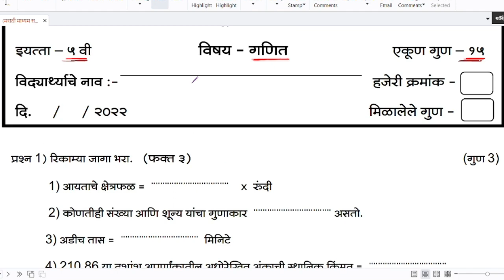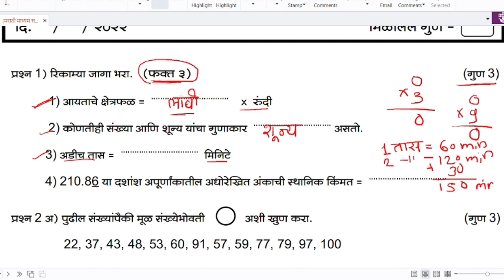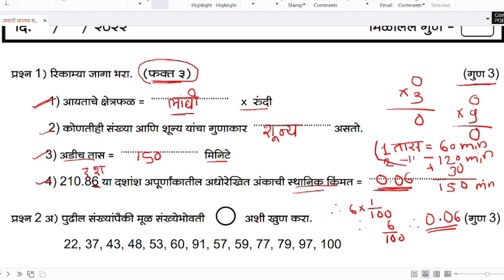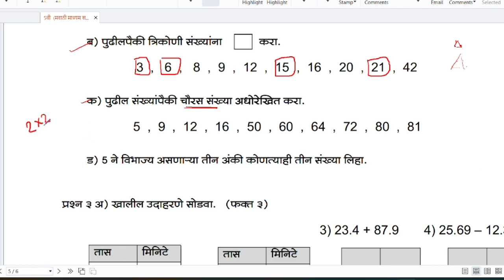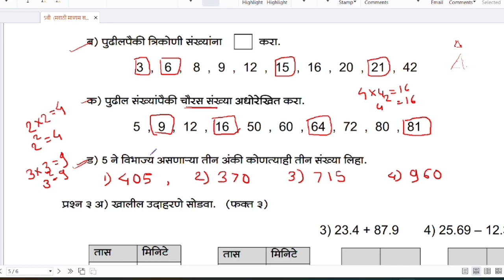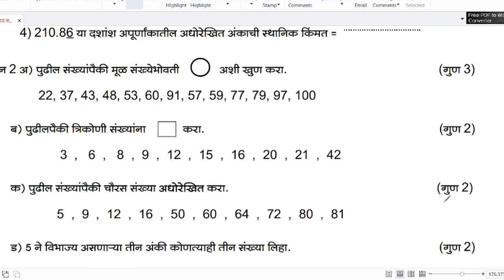5वी गणित द्वितीय घटक चाचणी प्रश्नपत्रिका 2023-24 उत्तरासहित|5th Maths secondUnitTestSolvedPaper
5 वी गणित द्वितीय घटक चाचणी प्रश्नपत्रिका उत्तरासहित
5th Mathematics second Unit Test Solved Paper
5वी गणित  द्वितीय घटक चाचणी प्रश्नपत्रिका उत्तरासहित 2023-24
5 वी द्वितीय घटक चाचणी गणित  विषय
5th mathematics dvitiy Ghatak Chachani
5 वी द्वितीय घटक चाचणी
5 vi dvitiy ghatak chachani -mathematics
5th mathematics second Unit Test Paper

 धन्यवाद ..